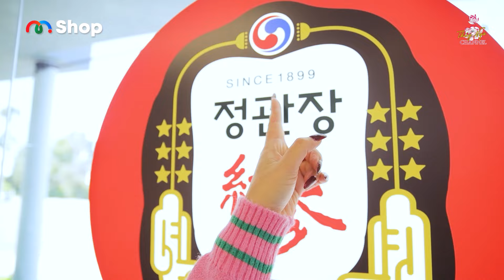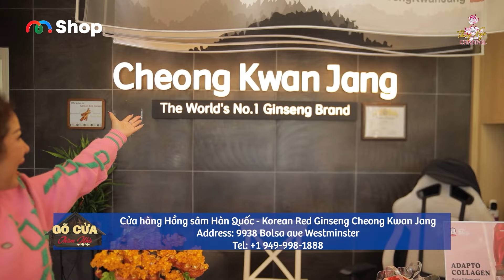Ca sĩ Kiều Mai Anh bật mí cách trồng hồng sâm 6 năm tuổi, hầm gà mời Thuý Nga thưởng thức|GCTNUS #5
🎬Gõ Cửa Thăm Nhà Cùng Thuý Nga là chương trình thực tế, cùng Thuý Nga đến thăm những người Việt Nam đang sinh sống và làm việc tại Hải ngoại để tìm hiểu về cuộc sống, quá trình khởi nghiệp và những câu chuyện “dở khóc dở cười” xung quanh câu chuyện lập nghiệp cuả họ xứ Cờ hoa 🥰

Tập Gõ cửa thăm nhà tuần này sẽ mang đến cuộc gặp gỡ và trò chuyện của MC Thúy Nga cùng bà chủ Hồng sâm Kiều Mai Anh. Kiều Mai Anh vinh hạnh là người Việt đầu tiên hợp tác với nhãn hàng Hồng sâm nổi tiếng của xứ sở kim chi. Theo chân Thúy Nga dạo quanh Bolsa, tuần này sẽ mang đến cho các bạn những thông tin thú vị và độc đáo về hồng sâm.

📍 Gõ Cửa Thăm Nhà phát sóng lúc 20H00 Thứ Ba hàng tuần trên kênh Youtube MCVMedia

GCTNUS_005